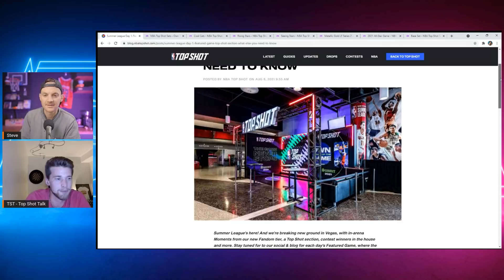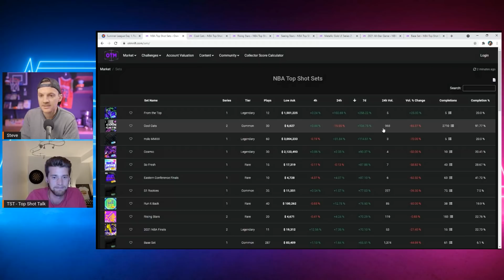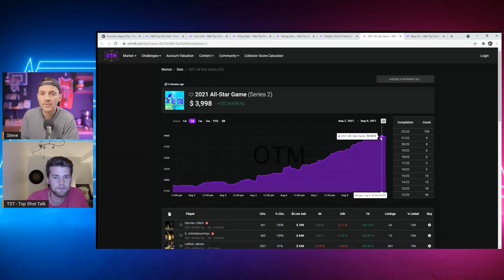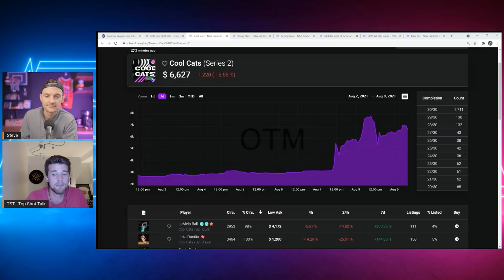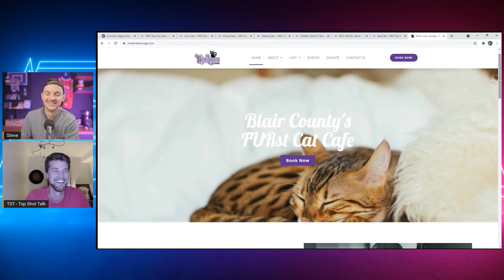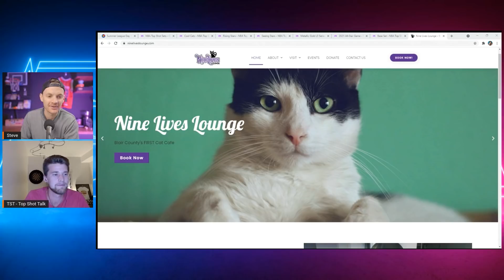Q&A with @NBA_TST- Buy for Cool Cats set? Other sets? Can you beat 60 yr old LBJ 1 on 1?!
...and enter BallersBlockchain in the general-chat discord channel

Gear I use to make videos:
Main Lens
Zoom Lens
Main Lights
RGB Back Light
Main Microphone
2nd Microphone
Audio Recorder
Camera Tripod
SD Card
Turn Camera into Webcam
4k Drone
Desk Clamp Stand

Software:
Adobe Creative Cloud
Photo Editing and Thumbnails - Photoshop